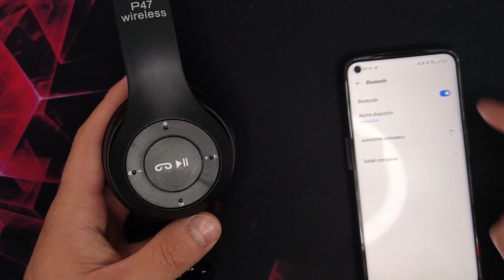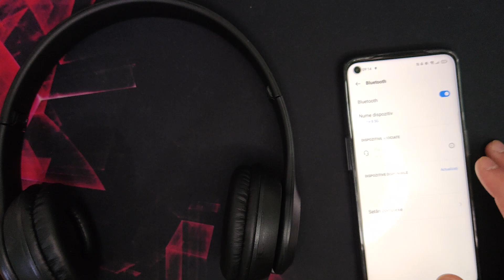5 accesorii de telefon la sub 50 lei!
Salutare! Astăzi îți prezint 5 accesorii de telefon ieftine si faine! Dacă vrei să știi care sunt aceste accesorii de telefon ieftine si faine te aștept pe clip!

@1romantech pe tiktok și mă găsiți pe facebook pe pagina 1 Roman Tech.

- prin acest link vă puteți face cont gratuit timp de 60 de zile pe scribd.ro, citez: „Câștigați 30 de zile de abonament gratuit pentru fiecare prieten care se alătură la Scribd. Le veți oferi 60 de zile gratuite!”

- căști de gaming jmechere și al un pret foarte bun! Prin acest link ai 10% reducere de la mine + că și eu primesc o parte din valoarea comenzii. E practic win-win.